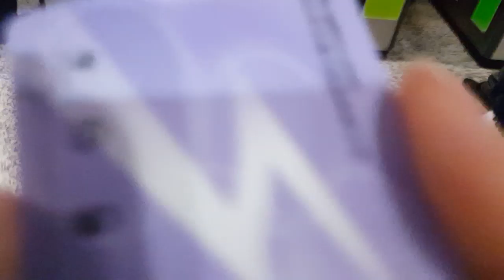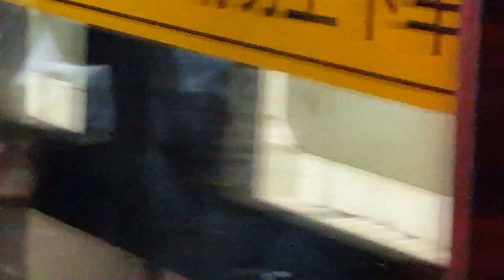Going Back to the Village: Qing Ming Holiday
In-game Friend's Chat: Mr Iron Bar